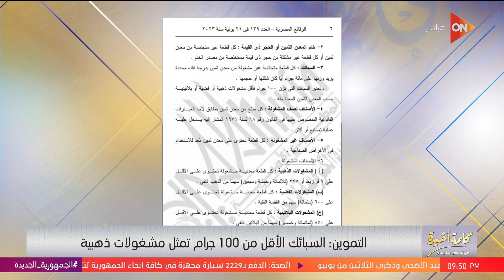كلمة أخيرة - وزير التموين أصدر قرارين مهمين بخصوص الدهب.. مساعد الوزير يكشف التفاصيل